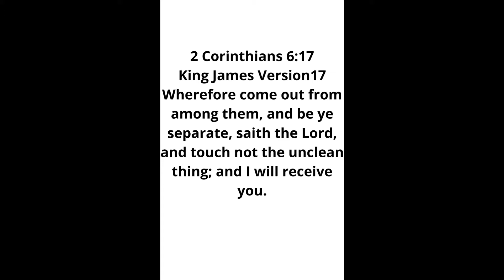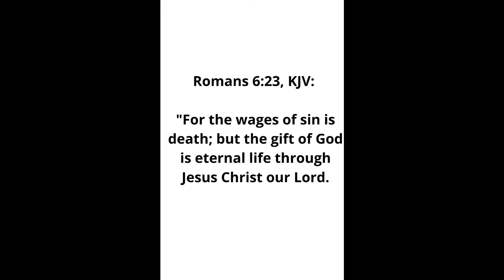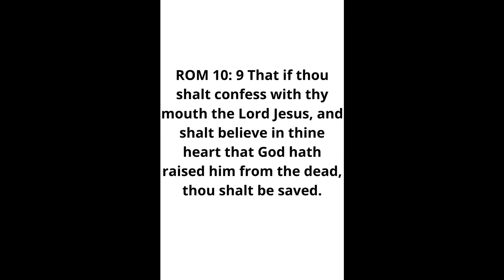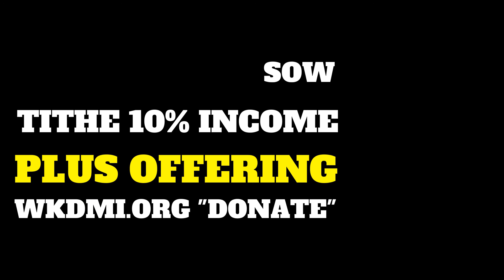NEW BELIEVER'S BIBLE STUDY PART 1 KP TV 3/2/21 and 3/9/21, 3/12/21